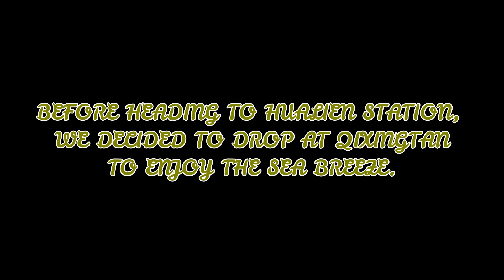【自由行】Taiwan Day 4: Taroko National Park 花蓮太魯閣国家公园 EP12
25/2/2019，我们在花蓮的第二天，吃了早餐后🍞，我们就去巴士站🚍购买花蓮太魯閣国家公园一日游套票，可以无数次的上下巴士，选择你要去的景点下车，前提是必须先做好功课，这样你就能善用这一张一日游套票。Let's go, 一起出发吧💪
参观了花蓮太魯閣国家公园的以下景点：
▶七星潭
▶中横公路的入口处
▶太魯閣遊客中心
▶砂卡礑步道
▶燕子口步道
▶天祥
太魯閣国家公园是非常值得去的旅游景点哦，很多打卡的景点📷。

🏘还未注册Airbnb的朋友，请点击以下网址👇首次注册送你RM 170.00💰
购物及订房订票现金回扣，使用ShopBack，请点击以下网址👇首次注册送你RM 5.00💰